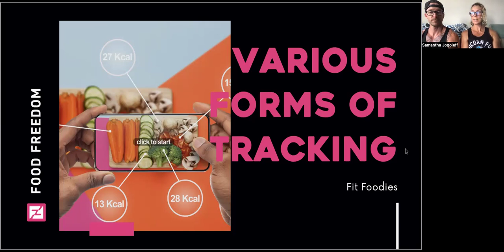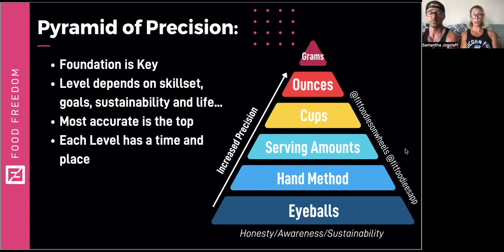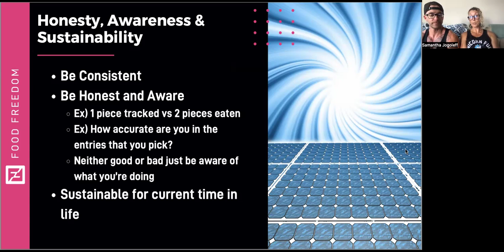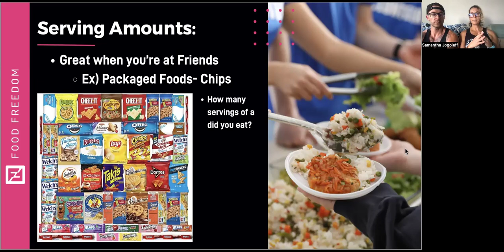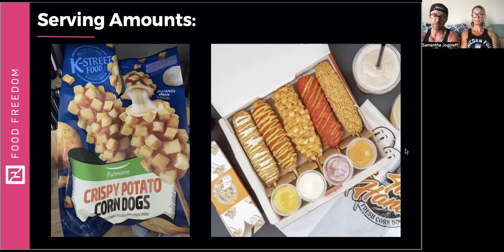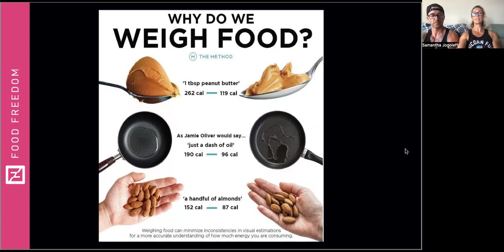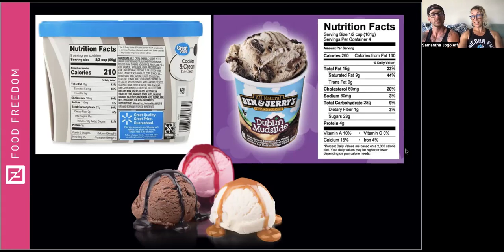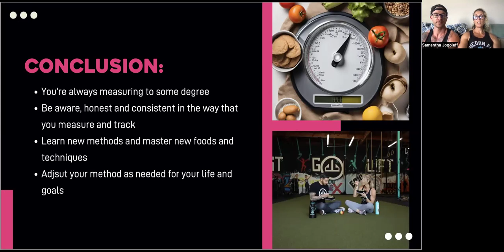Various forms of tracking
How to Measure and Track without a Scale:

Whether consciously or subconsciously, you're always measuring your food intake—whether it's with your eyes, using your hands, or with a food scale. The difference lies in the level of precision.

In our "Pyramid of Precision" video, we cover different ways to measure and track intake, ranging from more to less precise. For example, using a food scale to measure in grams is one of the most accurate methods, though even this has some variables.

Each form of measurement and precision has its time and place. Whether you’re without a scale while out and about, or choosing to move away from it, you may use different methods at different times. The key, as with anything in life, is to be as consistent as possible!

Honesty/Awareness:

Consistency is crucial, but so is honesty in tracking. For instance, if you eat two pieces of chocolate but only log one, you’re only cheating yourself. If you forget exactly how much you ate, that’s okay—just make a mental note to be more aware next time and log it as accurately as possible. The goal is awareness, not perfection.

Eyeballing:

Eyeballing is a useful form of measurement, especially when you’re out and don’t have a scale on hand. Over time, you can train your eyes to recognize portion sizes of foods you regularly eat. When you're out and need to estimate the amount of food you’re eating, you can use visual cues to gauge servings, cups, ounces, or grams.

Hand Method:

Your hands are always with you, making them a convenient tool for portion estimation. While it’s still approximate, it can be a helpful gauge. For example, if you’re unsure how many potatoes you served yourself, you might compare it to the size of your hand to estimate a cup serving. You can also compare your hands to serving sizes of different foods to better estimate portions over time.

Serving Amounts:

Many packaged items list serving amounts, which can be helpful when tracking food. If you don’t have a scale and are eating from a bag of chips, for instance, you can ask yourself if you ate half the bag, the whole bag, or a portion of it.

This approach can also help you estimate portions when eating out at restaurants without nutrition facts. For instance, if you order a slice of key lime pie, you can use a pre-packaged pie like Edwards' Key Lime Pie as a reference. By comparing the size of your slice to the frozen one, you can estimate how much you ate based on Edward's nutritional information.

Cups:

Measuring cups are another useful tool for estimating food portions. Although the volume of food (like solids) can differ greatly from the food’s weight, cups can help you visualize portions. For example, you might estimate that the ice cream you had at a friend’s house was about one cup in size.

Many American recipes use cups as a standard of measurement. If you don’t know the weight of an ingredient, cups can help you make approximations. Whether you’re measuring out a quarter teaspoon of spice or estimating a tablespoon of peanut butter, cups are incredibly handy when you need to visualize portions.

Ounces:

Ounces and cups are commonly used for measuring food in the U.S. While ounces aren’t as precise as grams, they can still give you a good sense of portion sizes. For example, when you order a 12-ounce steak at a restaurant, you can use that information to estimate the amount of protein you’re eating.

Grams:

Using a food scale and measuring in grams is the most precise way to track your food intake. If you’re weighing your food at home, using grams will give you the most accurate results. Learning to familiarize yourself with the grams of foods you regularly eat can help you be more consistent and precise in your tracking.

Ultimately, each method of tracking, from eyeballing to using a scale, has its benefits and applications. The key is to choose the method that works best for you in a given situation and to maintain awareness and consistency in your tracking efforts.